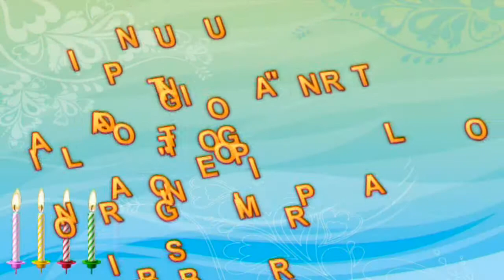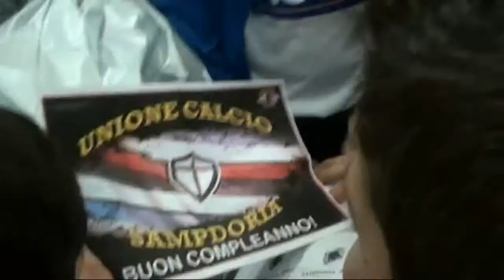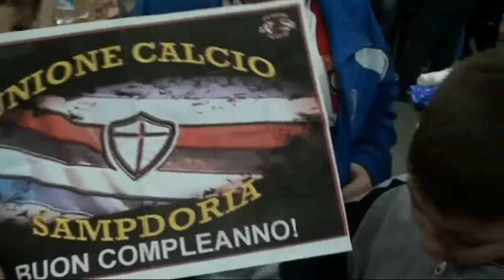compleanno Giorgio NAPOLITANO Pulcini 2002 Sampodoria